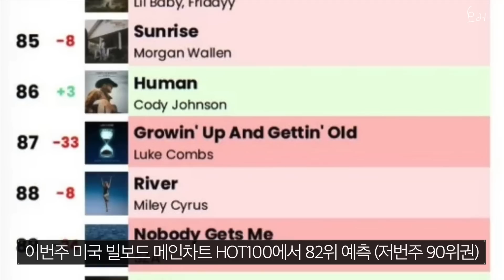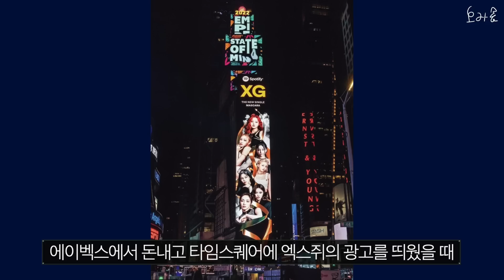직접 빌보드 36위 했다고 올린 일본인 아이돌 엑스쥐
빌보드 36위 했다는 일본인 아이돌 엑스쥐, 타이밍이.. 피프티 피프티 견제?